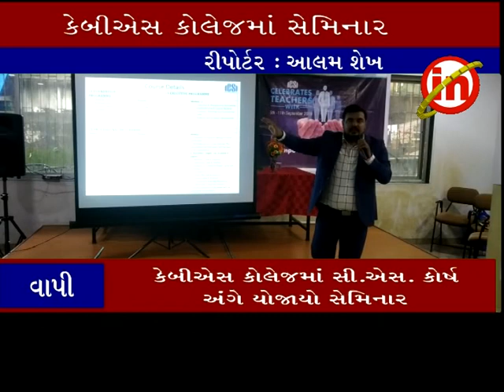વાપી ઃ કેબીએસ કોલેજમાં સી.એસ. કોર્ષ અંગે યોજાયો સેમિનાર